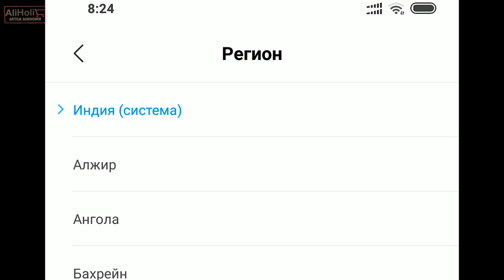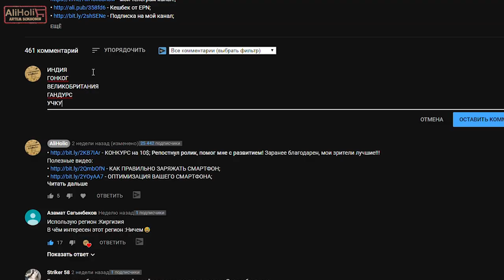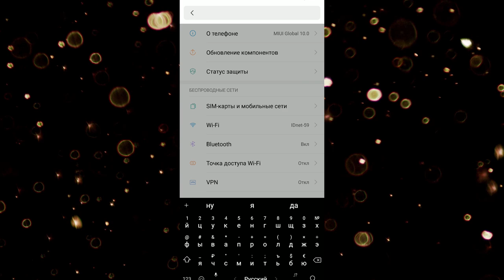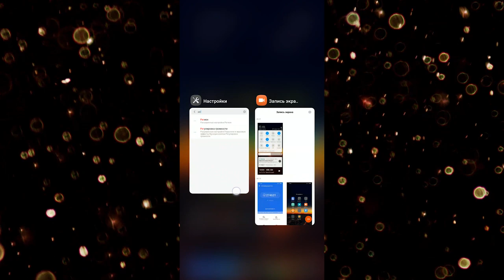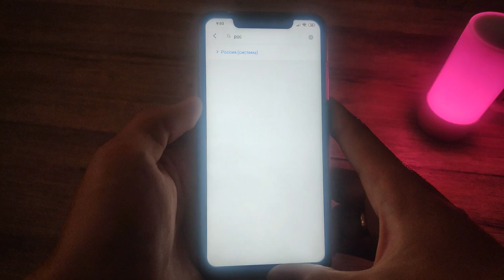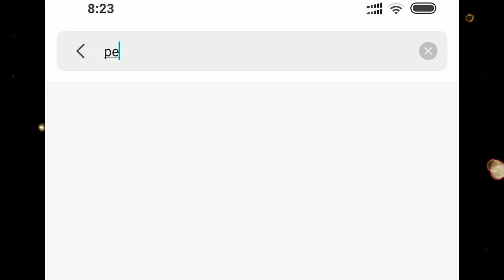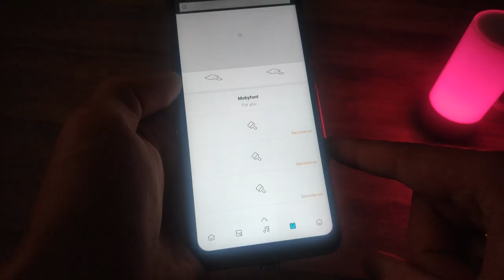ЛУЧШИЙ РЕГИОН XIAOMI MIUI 11 🌎 + ТЕСТ AnTuTu на всех регионах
Настройки региона в MIUI! На что влияет регион и что будет если их изменить!?
Ребята всем привет! Сегодня я хочу рассказать о том, что будет если сменить регион на смартфонах XIAOMI, с его установленной ОС MIUI. И так как это уже третья часть, то тут я решил проверить производительность моего Pocophone f1/ И среди регионов, на которые я сделал тест, AnTuTu Benchmark нашелся победитель! В ролике узнаете, что это за регион!

- наушники QCY QY8 по акции за 14.0$;

- СКРЫТЫЕ ФИШКИ MIUI XIAOMI часть 1;
- СКРЫТЫЕ ФИШКИ MIUI XIAOMI часть 2;
- СКРЫТЫЕ ФИШКИ MIUI XIAOMI часть 3;

Теперь ты можешь поддержать свой любимый канал:
СПАСИБО!!!